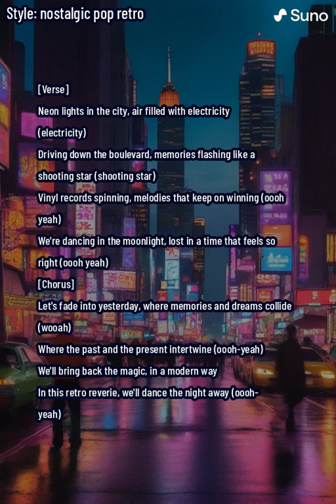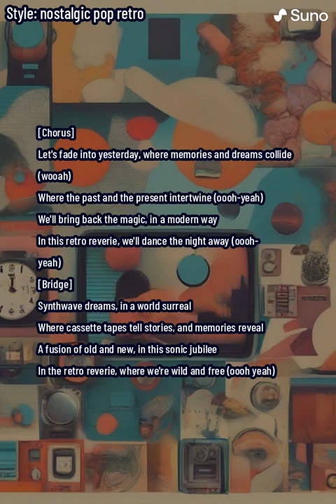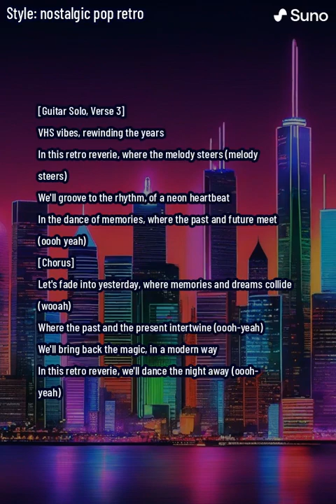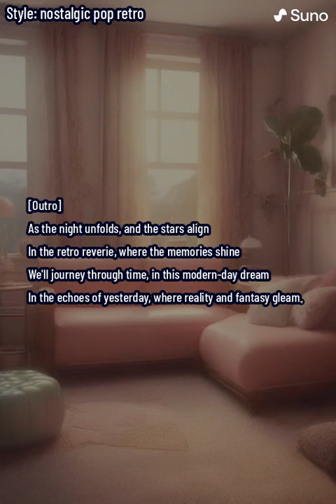Fade into Yesterday (lyrics)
"Fade into Yesterday" is a vibrant and nostalgic anthem that seamlessly blends the retro with the contemporary. Through neon-lit streets and pixelated memories, the song takes listeners on a journey back to a time where vinyl records spun tales and arcade games held endless possibilities. The chorus echoes a desire to "fade into yesterday," a place where memories and dreams converge, and the past dances with the present in a modern rhythm. The bridge introduces a surreal world of synthwave dreams, cassette tape stories, and a jubilant celebration of the fusion of old and new. With a captivating guitar solo and a finale that speaks to the magic of both reality and fantasy, "Fade into Yesterday" is an ode to the timeless allure of nostalgia and the freedom found in the retro reverie.